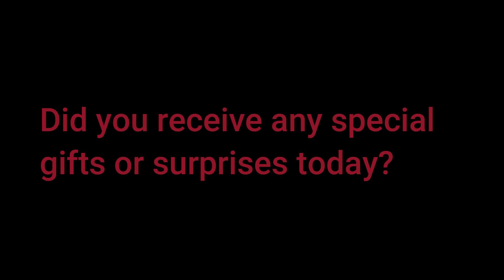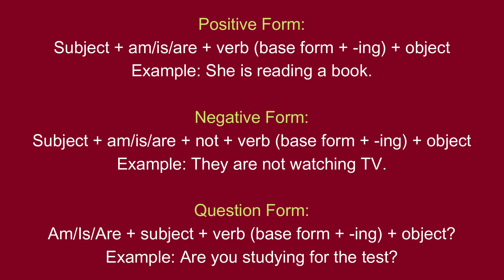Valentine's Day Special | Using Present Continuous Tense to Describe Valentine's Celebrations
Experience the magic of Valentine's Day celebrations through the lens of the present continuous tense!

Don't miss out on this unique linguistic journey into the essence of Valentine's Day

Join us as we delve into the world of love and romance, exploring the present continuous tense to describe the exciting activities, heartfelt gestures, cherished traditions, and joyous emotions surrounding this special holiday.

Whether you're exchanging gifts, sharing romantic dinners, or simply enjoying each other's company, learn how to express Valentine's Day in action with confidence and fluency in English.

Let's learn about different cultures and how they celebrate Valentine's Day. In some cultures, people don't celebrate Valentine's Day.

Family culture to celebrate Valentine's Day is emerging vastly.

Let's listen to the influencers and what they say about it.

Let's also listen to the public opinions.

Let's learn when Romania celebrates Valentine's Day and how. What's the myth they have behind celebrating Valentine's Day?

Let's learn about Srilanka, do they celebrate Valentine's Day? 🤔

Also, learn in which tense Valentine's Day activities should be explained, expressed, or talked about.

💫 Follow the Instagram of 👇

sonia_m_chand

💫 Follow tiktok of 👇

sohailsaroya123

What's the real meaning of Valentine's Day?
Why do we celebrate Valentine's Day?
Is Valentine's Day for lovers?
14th February Valentine's Day
24th February Valentine's Day in Romania
Valentine's Day Learn English
Describe Vakentine's Day Celebrations with the help of the Present Continuous Tense
Which countries do not celebrate Valentine's Day?